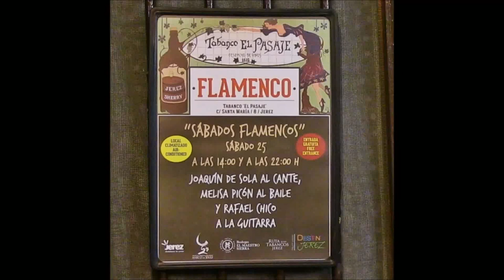Jerez de la Ftra. (Cádiz) Tabanco El Pasaje MELISA PICÓN al baile con soleá por bulerías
Al cante: Joaquín de Sola
Al toque: Rafel Chico
Al baile: Melisa Picón